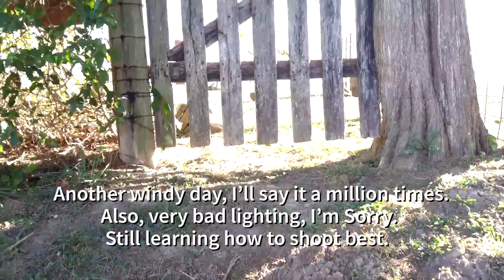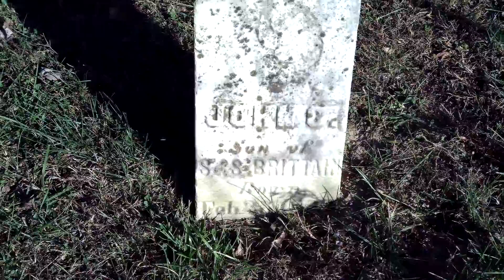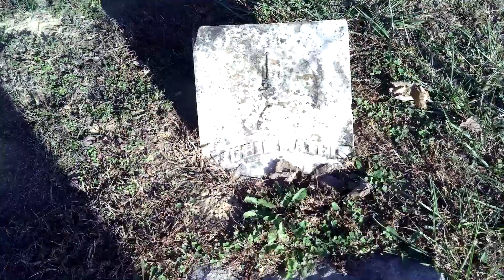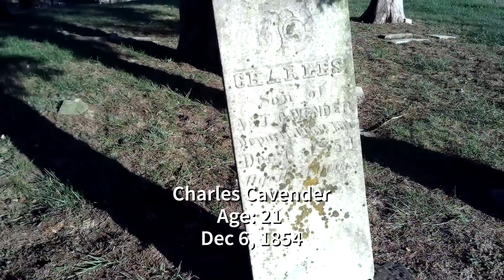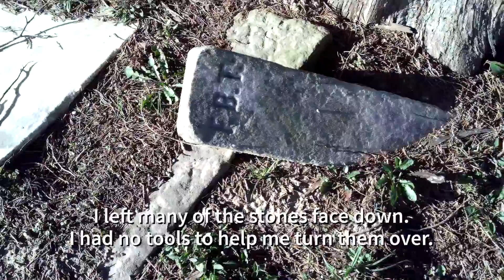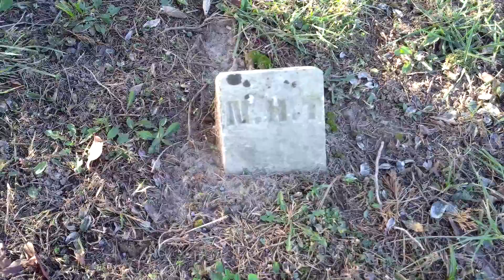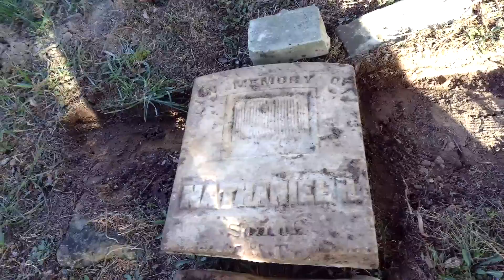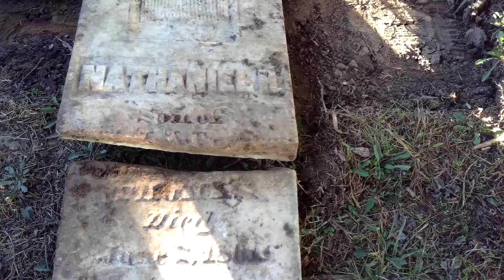Cavender Cemetery Dubios County, IN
Over all a very cute little cemetery in very poor shape.  Another short and sweet episode. Hope you enjoy the visit despite the technical difficulties.